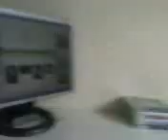Nelsons Loft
Turt